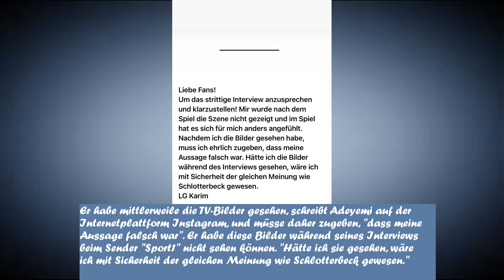Nach nicht gegebenen Elfmeter in Frankfurt: Adeyemi rudert zurück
Nach nicht geahndetem Foul an Frankfurts Lindström
Adeyemi rudert zurück: "Meine Aussage war falsch"